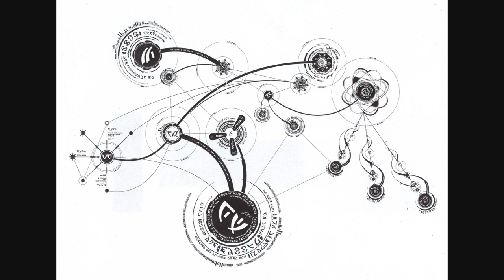Multi-Dimensional Gateways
Meditate on these images and share what you see and feel in the comment section.

You'll notice shapes, symbols, inter-dimensional beings, craft, gateways etc. Your mind will often highlight what is important for you to acknowledge currently. The longer you stare without blinking the more you will see.

These images are multi-dimensional mirrors which show the interlaced reality of existence on multiple levels. Staring at these aids the connection between left and right hemispheres of the brain allowing your mind to perceive more complex patterns which exist around us. As your mind begins to open, your higher energetic blueprints will begin to merge with your awareness as your frequency is raised.

Notes:
End image and soundtrack not owned by me. All other images owned and created by author of this video.